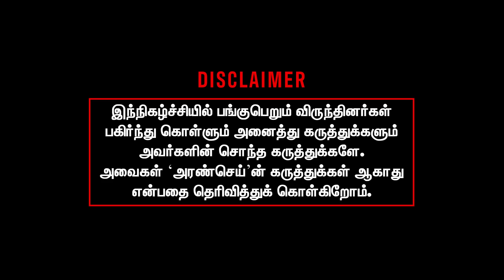Baradwaj rangan jai bhim review ஒரு அபத்தம் | Maruthaiyan Interview | Jaib Bhim Review | Annaatthe